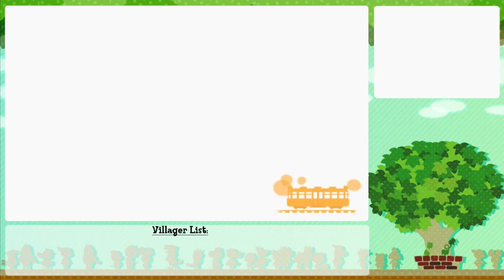Visiting Viewer Dream Towns (89)